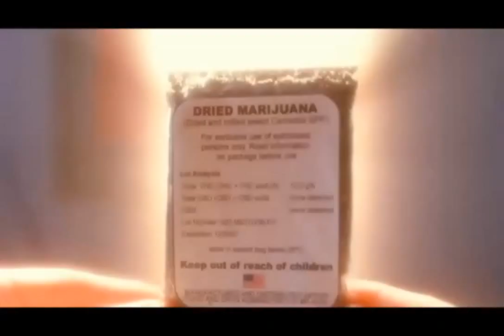Marijuana Use in Films (mc chris - Wiid)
THE NAME OF THIS SONG IS WIID by MC CHRIS! (Sorry been getting that question alot!)

Here's a 4/20 video we did a few months back. Enjoy. It's the best pot scenes from some of your favorite movies. Due to request, here's the full list of films in this montage: The Pilot to the show Weeds, True Romance, Smiley Face, an episode of Chappelle's Show, Friday The 13th, The Big Lebowski, Halfbaked, Grandma's Boy, Harold & Kumar Go To White Castle, Zombieland, Van Wilder, Garden State, Don't Be A Menace To South Central While Drinkin' Yo Juice In The Hood, Bio-Dome, Katt Williams: American Hustle, Dazed & Confused, Homegrown, Knocked Up, Jay & Silent Bob Strike Back, American Beauty, Sarah Silverman: Jesus is Magic, Go, Beerfest, The 40 Year Old Virgin, How High, Reefer Madness: The Musical, The original 30's Reefer Madness, Extract, Walk Hard: The Ballad of Dewey Cox, Bongwater, Adventureland, The Dukes of Hazzard, Tenacious D in The Pick of Destiny, Friday, Pineapple Express, Howard Stern's Private Parts, Harold & Kumar Escape From Guantanamo Bay, Super Troopers, Scary Movie, Dogma, Detroit Rock City, Bride of Chucky, Club Dread, An episode of Entourage, Hustle & Flow, Dude? Where's My Car, Easy Rider, Freddy vs Jason, Without a Paddle, The Texas Chainsaw Massacre, Puff Puff Pass, SLC Punk, Cheech & Chong: Up In Smoke, Lucky Louie, The Breakfast Club, Waiting